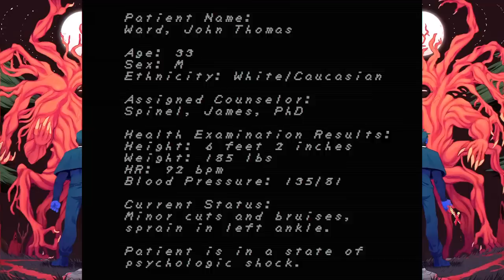BETRAYAL | Faith Chapter 3 | Scary Game Squad Part 2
Faith Chapter 3 continues, and the Scary Game Squad boys are deep in it fighting demons - both inner and transdimensional beings of unholy origin. But one member of the squad maybe already have turned EVIL!

FAITH is a pixel horror game inspired by the era of classic 8-bit gaming and the "Satanic Scare" of the 1980s. Use your holy crucifix to perform exorcisms, fight back against possessed cultists, and cleanse haunted objects. Discover a world of dread, isolation, and mystery as you explore haunted forests, abandoned churches, and the inner sanctums of a Satanic cult. FAITH: Chapter III - Aided by a mysterious stranger, a young priest travels the dark countryside to stop a Satanic cult from summoning a horrifically powerful demon.

• Cox Omnimedia:
Founder/Executive Producer: Jesse Cox
Production Manager: Kendra Matthews
Editors: Alejandro Rios
Animation: Daniel Tan

• Send your fan mail to:
Jesse Cox